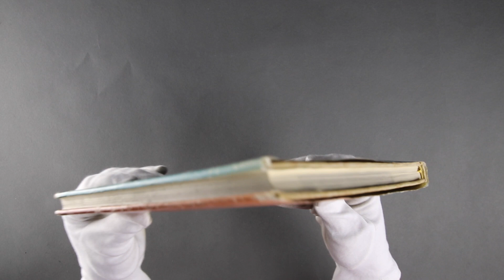Montaigne Auctions BODROGI L'art de l'Océanie AP 4163